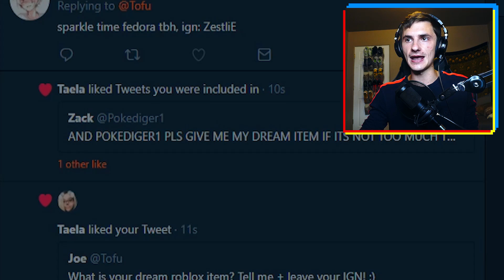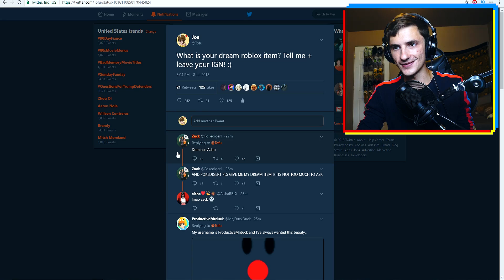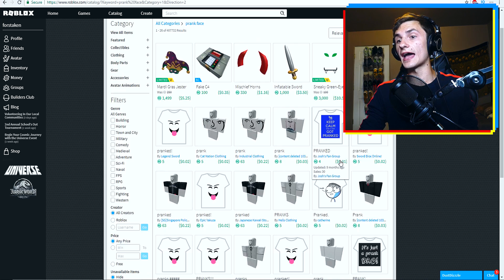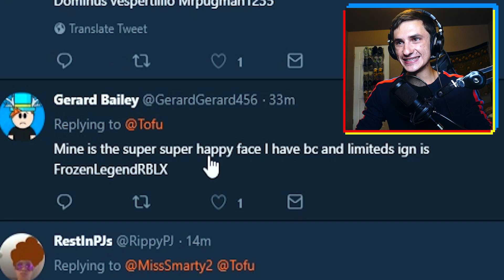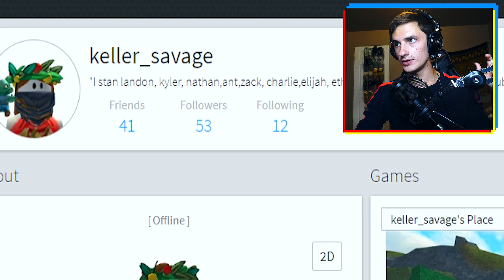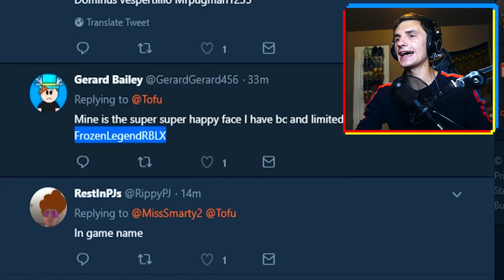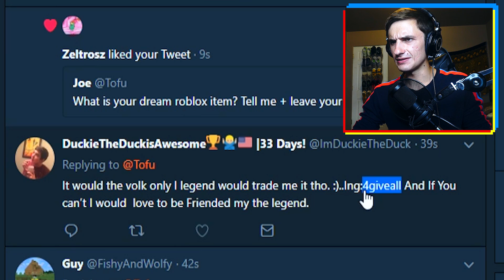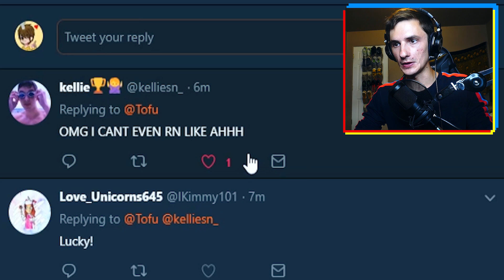DONATING FANS THEIR DREAM ROBLOX ITEMS! *$150,000+ ROBUX*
today we're donating fans their dream roblox items. did u not read the title? lots of robux and other coolio stuff ye ye

TITLE: "DONATING FANS THEIR DREAM ROBLOX ITEMS! *$150,000+ ROBUX*"